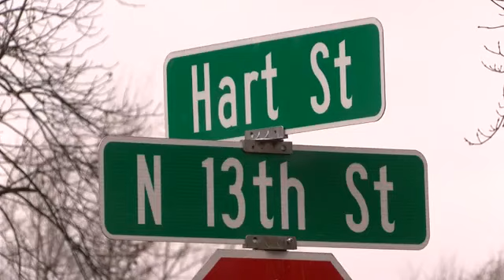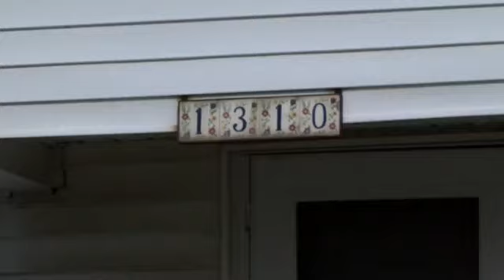Neighbors react to Lafayette’s first homicide in Hart St. home